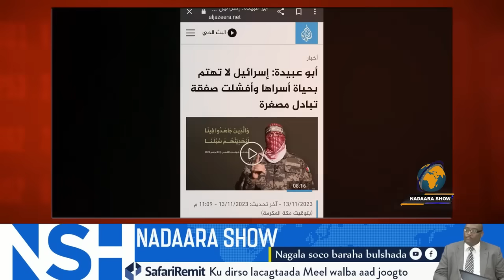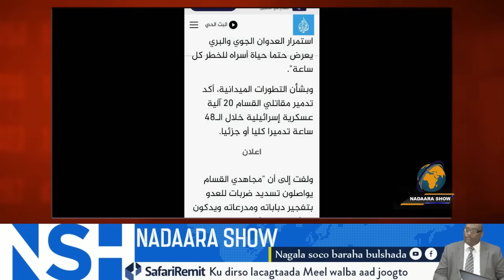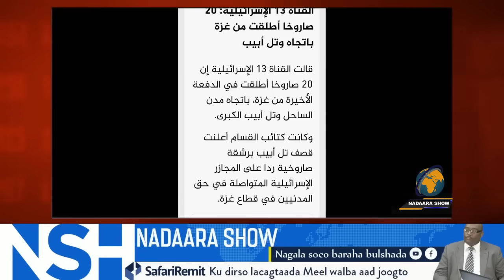Daawo;-Sirdoonka Israel Oo Qeylo Daan Afka Furtay Iyo Hubka Xamaas Ku Dagaalamayso Oo La Ogaaday Hal